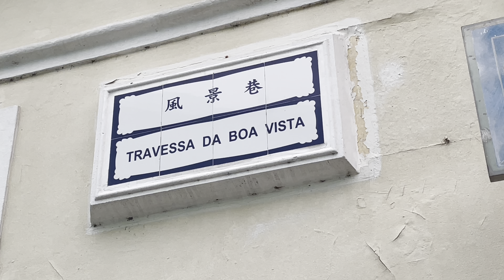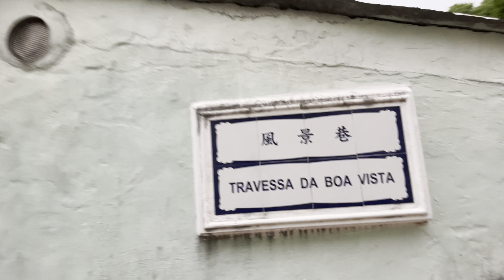氹仔 風景巷 | Travessa da Boa Vista | Macau One Minute 澳門一分鐘 (03183)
風景巷 | Travessa da Boa Vista | Macau One Minute 澳門一分鐘